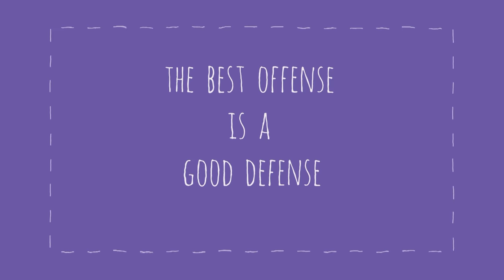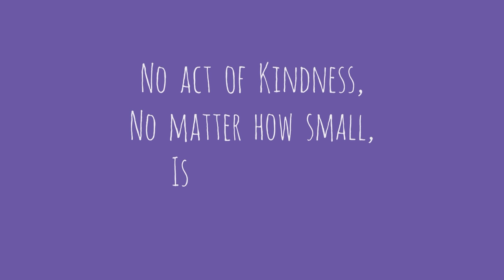The Empathy Challenge 🎂 BIRTHDAY SURPRISE | Barbie Vlogs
Ken tricked me into doing the baby food challenge! Thanks for surprising me Ken, Skipper, Chelsea, and Stacie - you guys are the sweetest! My sisters and Ken have shown me that no act of kindness, no matter how small, is ever wasted. That's why all I want for my birthday is to challenge you all with the Empathy Challenge. Let me know what random act of kindness you do!

About Barbie Vlogs:
Hey everyone! I share information about my life, my inspirations and my favorite things! I also love to do silly challenges with all of my friends and my sisters. I hope these vlogs inspire you to be anything you want to be. Remember... Positive Attitude Changes Everything.

P.A.C.E! ✌